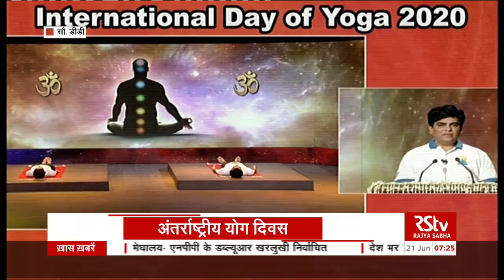Yoga demonstration led by Director, MDNIY on International Day of Yoga 2020